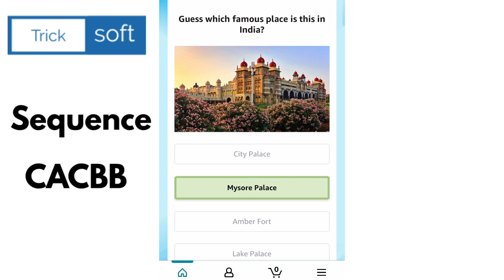Amazon Guess The Famous Places Quiz Answers Today | Win RS 10,000 | 8 September | Amazon Fun Zone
Amazon Guess The Famous Places Quiz Answers Today | Win RS 10,000 | 8 September 2021

amazon quiz
amazon quiz 8 September,
Win RS 10,000,
amazon,
quiz,
Guess The Famous Places,
8 September amazon quiz answers,
8 September amazon quiz,